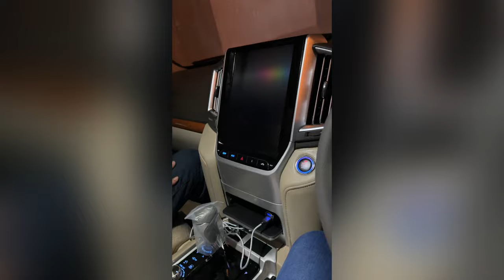Lexus470 2002 Model to Latest LX570 Facelift Conversion | Auto Levels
Lexus470 2002 Model complete Interior And Exterior Converted to Latest LX570, This Is amazing Conversion that we have done at Auto levels, Don't miss this video , also shear this video with your Friends and Family for more

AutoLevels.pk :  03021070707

SoO... Here We Build Your Autos Levels